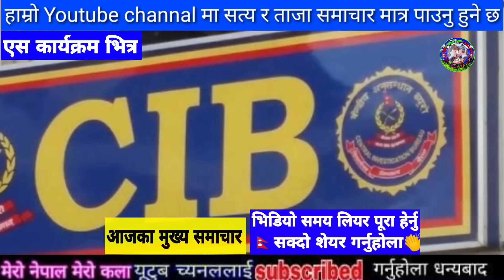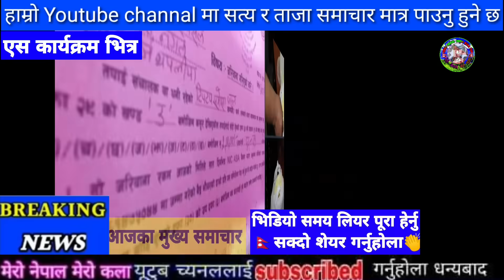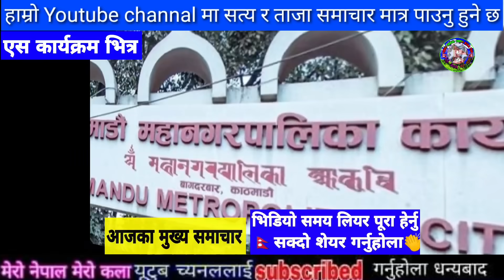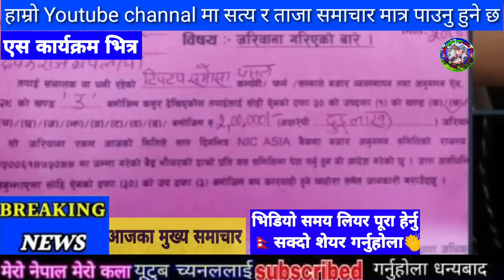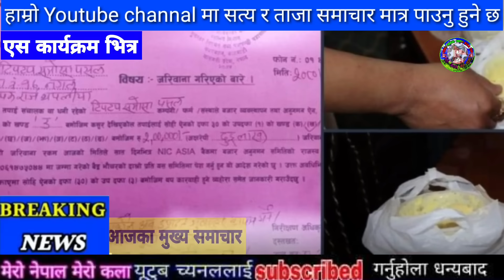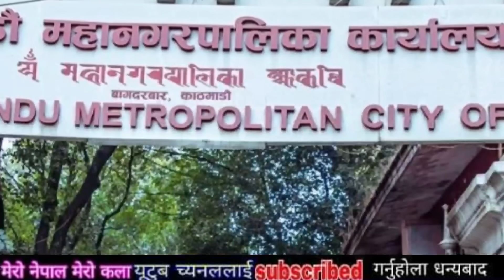Today news nepali news aaja ka mukhya samachar, nepali samachar,simran pariyar,uslai pauna 2